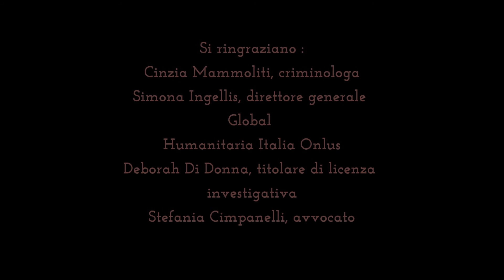Aspetti legali ed investigativi nella violenza in famiglia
Stralcio della conferenza del 2 Dicembre 2016 a Milano.
Come difendersi dalla violenza in famiglia.
Relatori:
Cinzia Mammoliti, criminologa
Stefania Cimpanelli, avvocato
Deborah Di Donna, titolare di licenza investigativa